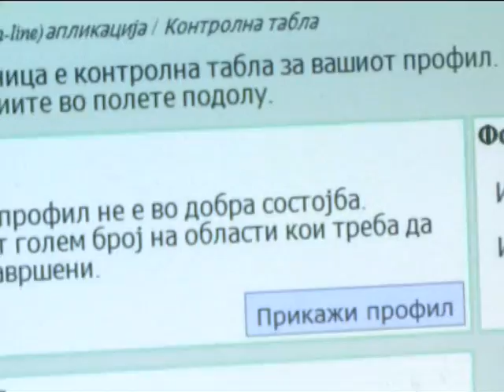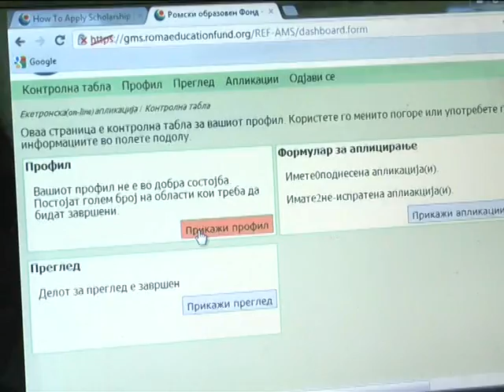Promocija na Programata za Medicinskite stipendii za Romi - prilog TV Shutel (09. 06. 2012)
Prilog za Programata za Medicinskite stipendii za Romi pred romskata zaednica vo opshtina Shuto Orizari